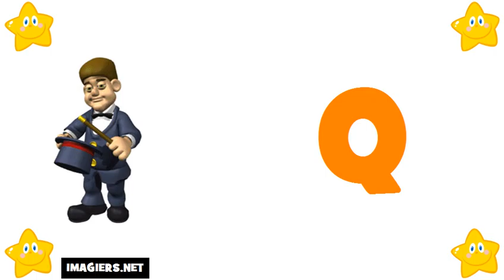French For Beginners = The Alphabet